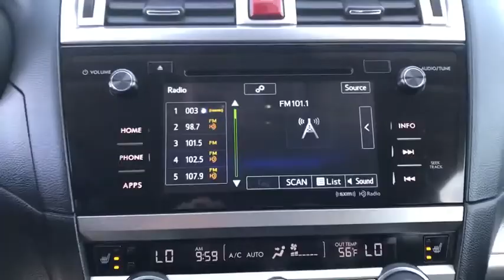2017 Subaru Outback Peoria, Surprise, Avondale, Scottsdale, Phoenix, AZ S6230A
2017 Subaru Outback Premium - Stock#: S6230A - VIN#: 4S4BSAFC3H3303032

Lavishly luxurious, this 2017 Subaru Outback practically sings Puccini. With a Regular Unleaded H-4 2.5 L/152 engine powering this Variable transmission, it is an understated expression of your dominion over the open highway. It has the following options: Wheels: 17 x 7.0 Aluminum Alloy w/Silver Finish -inc: black aluminum alloy center cap w/Subaru 6 star logo, Vehicle Information Display -inc: average vehicle speed, fuel economy: current and average fuel economy a and b and distance to empty, fuel economy: evaluation information, journey travel time and distance, rear cross traffic alert, rear-vision camera, self check and vehicle maintenance reminder, user configurable triple meter, vehicle activation status, vdc operation, vehicle drivetrain monitoring, Variable Intermittent Wipers w/Heated Wiper Park, Valet Function, Transmission: Lineartronic Continuously Variable -inc: 6-speed manual shift mode, X-mode and Hill Descent Control (HDC), Transmission w/Driver Selectable Mode, Tires: P225/65R17 102H All Season, Tailgate/Rear Door Lock Included w/Power Door Locks, Strut Front Suspension w/Coil Springs, and Steering-Wheel Paddle-Shift Control Switches . Visit Moore Chrysler Jeep at 8600 West Bell Road, Peoria, AZ 85382 today.